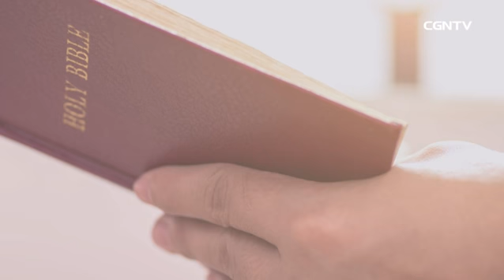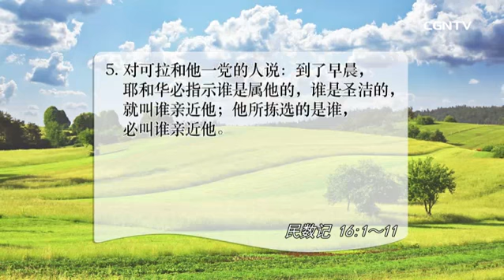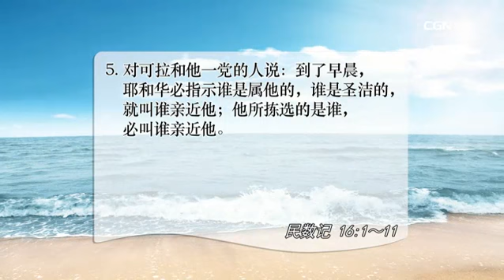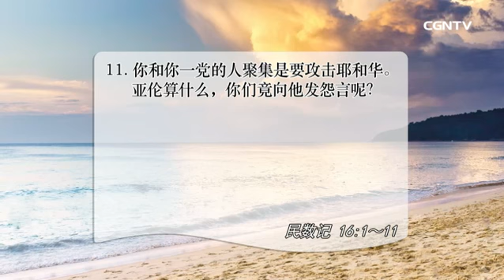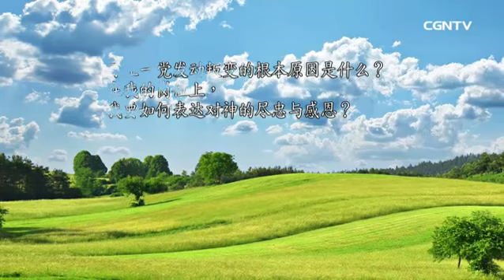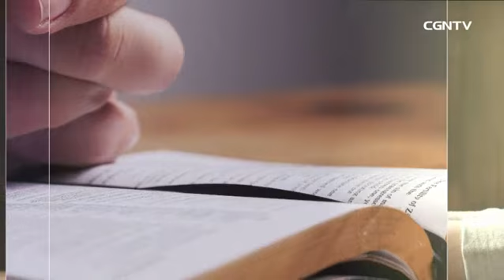[活泼的生命]06.17.2017 服事神的工作 不分大小(民数记 16:1~11)